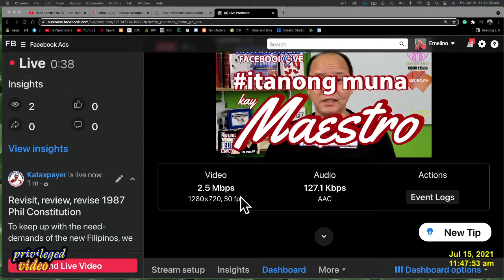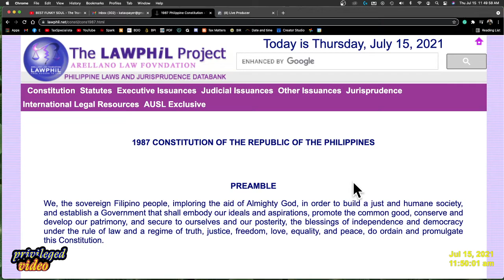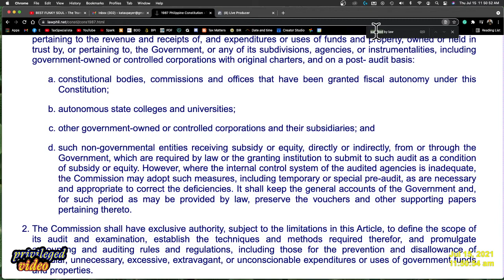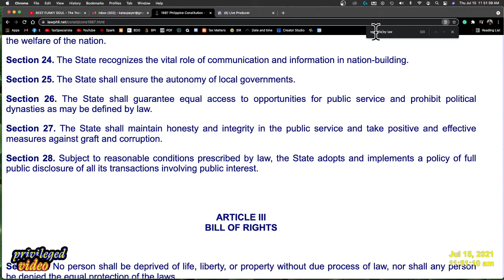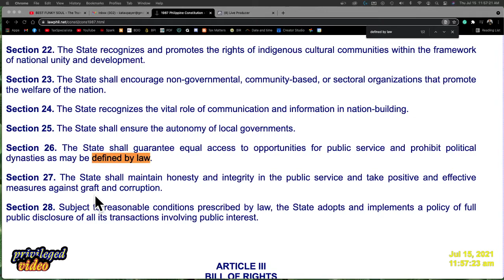Revisit review revise 1987 Philippine Constitution to benefit the next generation of New Filipinos